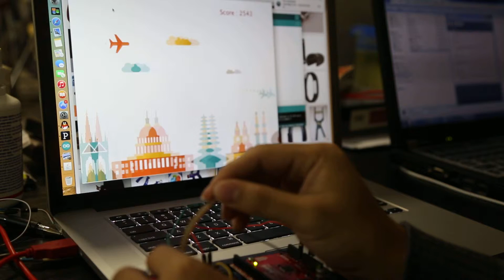a flex-sensor-controlled plane game -- Eve‘s Lab Assignment 2